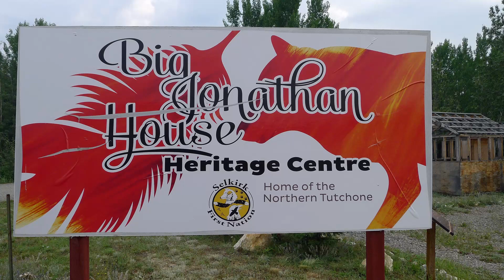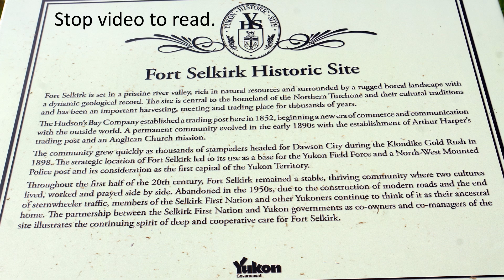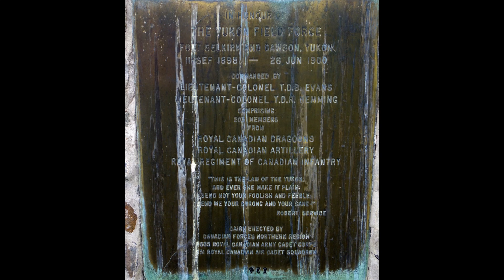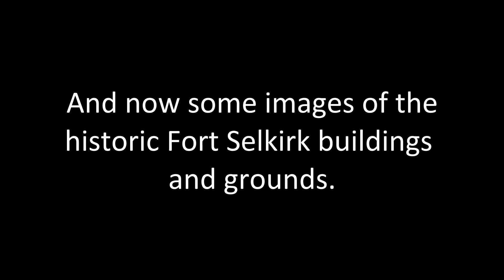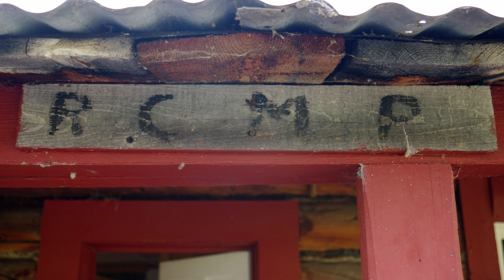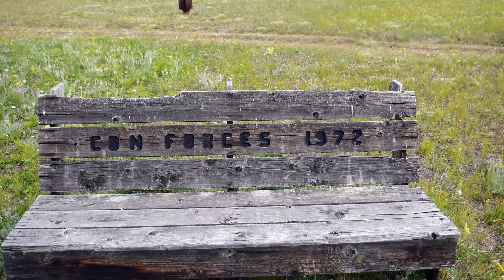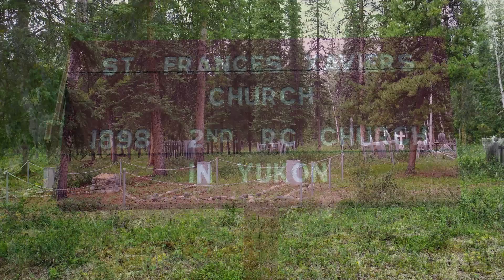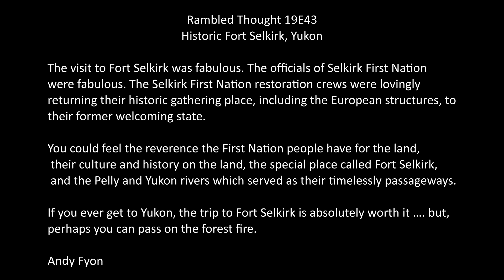Historic Fort Selkirk, Yukon, Canada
Rambles with Robin and Ruby: Fort Selkirk, Yukon Canada. Episode 19E43, July 4, 2019.

Robin is a 2015 T@B travel trailer. Ruby is a 2019 Subaru Outback.

Video composed: July 4, 2019

In this episode of Rambles with Robin and Ruby, season 2019, episode #43, I share some some insights about historic Fort Selkirk, located on the Yukon River, west of Pelly Crossing.

During our two previous trips to Yukon, in 2007 and 2008, we wanted to visit the historic town of Fort Selkirk. Because Fort Selkirk is located along the Yukon River, it is easily accessible by the many canoeists who paddle down the Yukon River; however, Fort Selkirk is not so easily accessible to those of us who were travelling by road. Or, so we thought.

During our 3rd visit to Yukon in the summer of 2019, we camped at the historic site of Minto, also located along the Yukon River. In Minto, we met a lady who was working to prepare lunches for a visiting tour bus. She was a member of Selkirk First Nation. As we chatted about Fort Selkirk, she calmly said “you know, you can arrange a boat ride to old Fort Selkirk by asking at the band office, located in Pelly Crossing.” And Bingo - that is what we set out to do.

After the Fort Selkirk images, there is a fiery surprise at the end of the video.

Andy Fyon